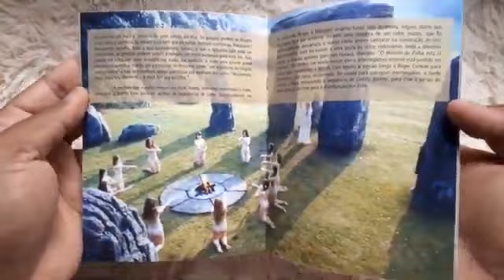UNBOXING | O Homem de Palha (Blu-ray)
Unboxing  bem bacana de 'O Homem de Palha' em blu-ray, feito por nosso amigo e parceiro, Rodrigo Veninno,

O HOMEM DE PALHA - EDIÇÃO ESPECIAL NUMERADA [2 BLU-RAYS]